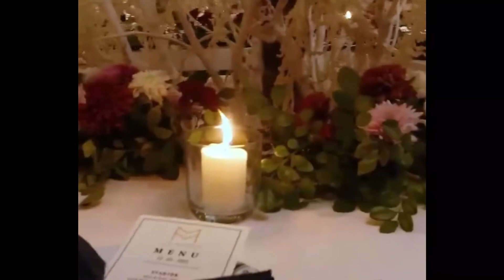Wedding Highlights / Perfect Wedding 2022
wedding planner : marcopoloevents.pk